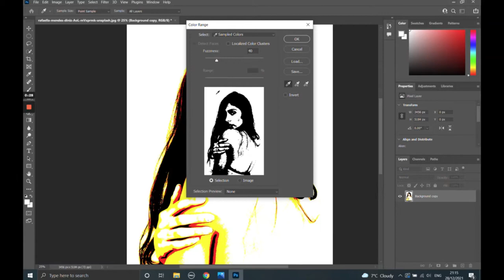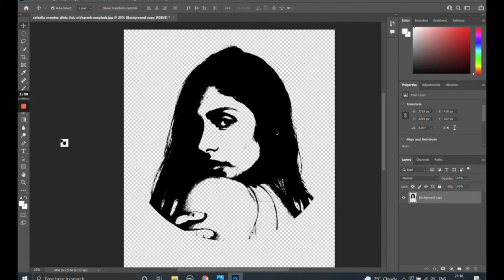🏆How to transform an Image into a Stencil on Photoshop SUPER Fast!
Quick tutorial on how to make a Stamp using one of your photos using Photoshop. This can be used for many things such as stickers!

how to make a tattoo stencil on photoshop,
how to make picture stencil photoshop,
how to make a stencil from a picture without photoshop,
how to make stencil art photoshop,
how to make a tattoo stencil in photoshop,
how to make a photo into a stencil in photoshop,
how to make a photo stencil photoshop,
how to make a tattoo stencil using photoshop,
how to make a tattoo stencil with photoshop